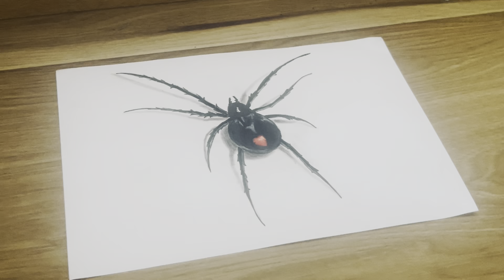easy draw spider 3d on papper for beginners, how to draw spider 3D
easy draw spider 3d on papper for beginners

Hello there. i am Darain Peou; I love drawing as a wife. As much as I can on my channel; drawing charcoal and color portraits, car drawing, cartoon characters, 3d drawing, landscape drawing, pastel pencil drawings, insect drawing, animal drawings, illusion drawings, object drawings, logo drawing, fruit-plant drawings and other drawings I want, i will tried to make easy 3D drawing step by step on paper easy for beginners. Thank you in advance for your support. In the meantime. I also exspect your sincere comments. Good looks.

3d drawing for beginners, 3d drawing easy, 3d for beginners
draw 3d
draw 3d table
draw 3d
3d drawing u
3d drawing y
3d drawing youtube video